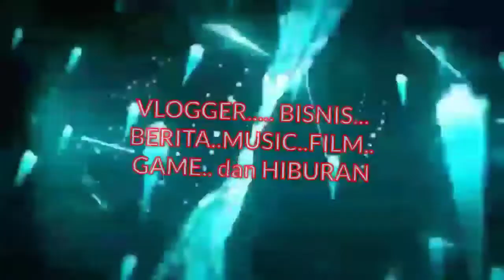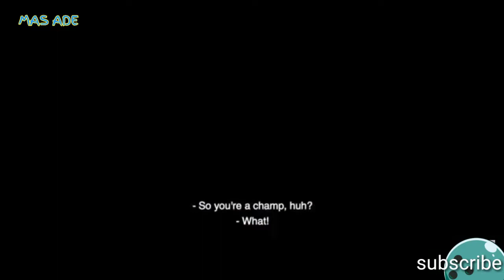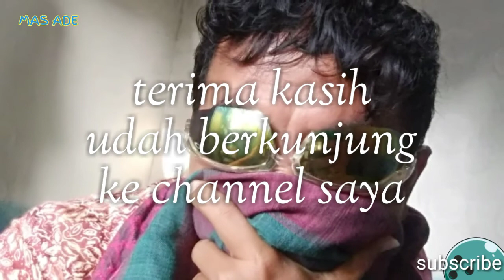trailer DIGNITATE official trailer Indonesia || mas ade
Film Indonesia ini akan tayang tahun 2020 di bioskop bioskop kesayangan anda
Jangan sampai gak nonton ya
Terima kasih udah berkunjung ke channel saya